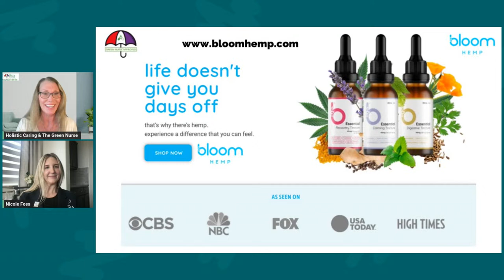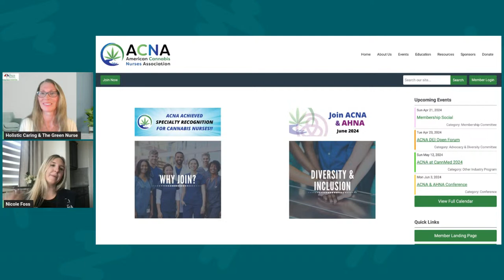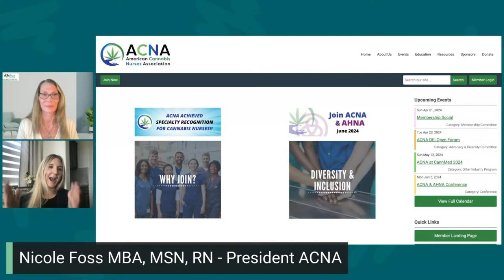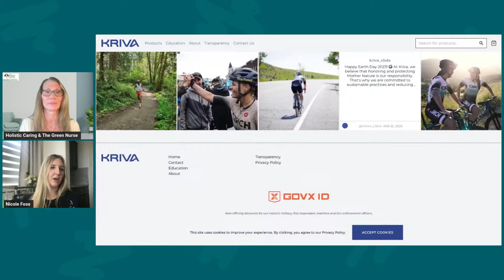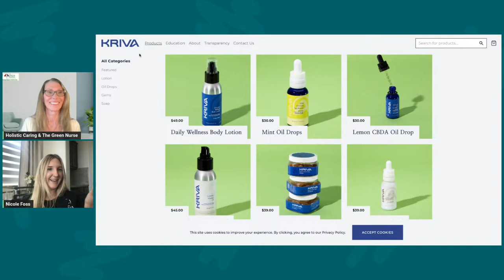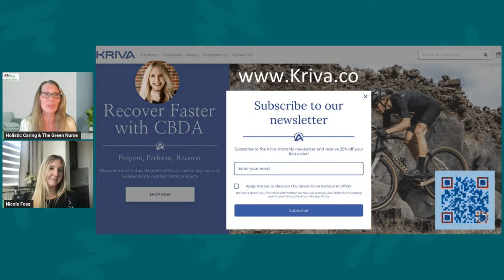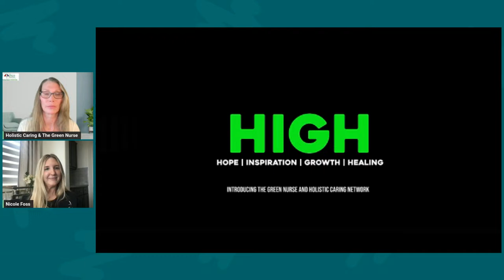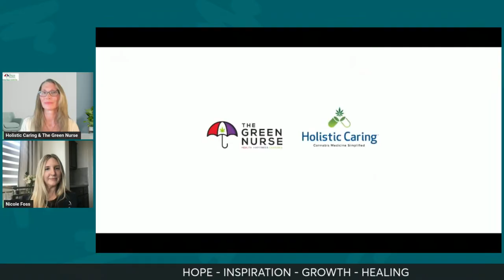The Green Nurse Podcast - Cannabis Nursing Journey with Nicole Foss MSN, MBA, RN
Cannabis Nursing has gained recognition as a specialty, with Nurses playing a pivotal role in advocating for the Safe Therapeutic Use of Cannabis. Join us today as we host an exceptional Nurse sharing her remarkable journey in Cannabis Nursing.

Nicole Foss serves as the Chief Executive Officer at Kriva CBDA, bringing with her an impressive background of more than eleven years encompassing various facets of the cannabis sector. Her expertise spans across operations, technology, education, cultivation, and healthcare within the industry.

Nicole also serves as the President of the American Cannabis Nurses Association and chair of the Education committee. Her passion lies in combining evidence-based practice, peer-reviewed literature, and cannabis regulations in her educational lectures tailored for health care providers, consumers, and policy makers. With a wealth of knowledge, Nicole holds master's degrees in both business and nursing, bringing a unique blend of expertise to her endeavors.

Come meet this amazing nurse who is helping us change the paradigm of healthcare.

Freebies from Holistic Caring Network  to Help You Live Your Best Life!
● FREE Network for more learning run by nurses and our pharmacist